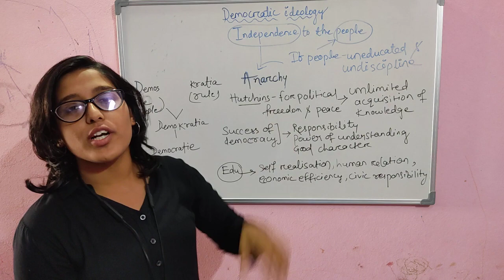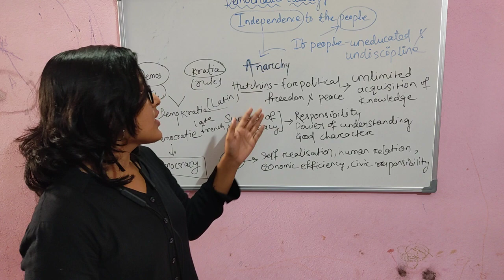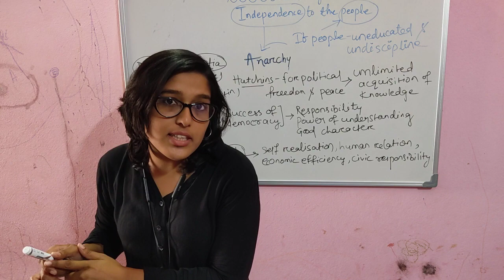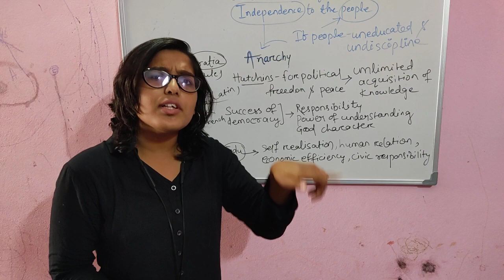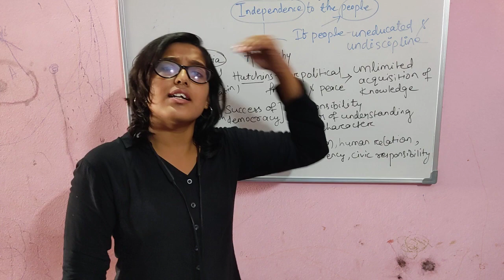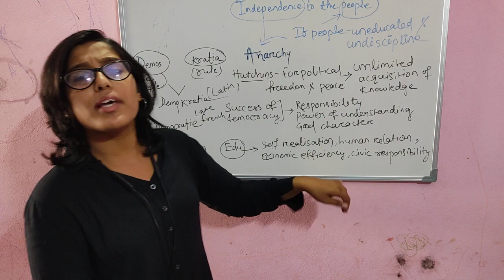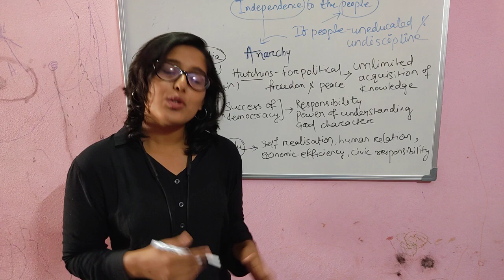Political ideologies/Democratic/Understanding Education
Functions of education part-4
Initiated session on Education subject for MA education learners.. helpful for ugc net education, Ignou ma program, Education service of odisha. Other Pedagogically concerned subject.
By Elima Mishra
Difference between teaching and learning
Child development and pedagogy
  Dream wings is a channel for preparation of OTET, CTET, B.Ed,KVS, NVS and all other teaching examinations AS WELL MA education and UGC NET(education).
Here we are going to launch courses on varieties of subjects which would be helpful for those who are attempting teaching exams.

What is understanding education?
What is the full meaning of MA education?
What is the scope of education in MA?
शिक्षा को समझना क्या है?
Who is the father of education?
What is the concept of understanding?
What is the full form of education?
What is the fundamental understanding of education?
Why we choose MA education?
शिक्षा में ज्ञान और समझ क्या है?
What is understanding concepts in education?
What is the main concept of education according to Indian education?
ज्ञान को समझना क्यों महत्वपूर्ण है?
What is the difference between knowledge and understanding in education?
What is the understanding of the concept and aim of education?
What do you understand by education?
शिक्षा से आप क्या समझते हैं?
शिक्षा के तीन प्रकार क्या हैं?
understanding education pdf
understanding education book
understanding education notes
understanding education wikipedia
What do you understand by education for all?
What is education short note?
What is education in one word answer?
What is education class 11?
What is the importance of education?
What are the aims of education?
What is the scope of education?
How can we explain education?
What is the modern concept of education?
right to education examples
educational rights
everyone has the right to education explanation
education as a human right essay
understanding education in hindi